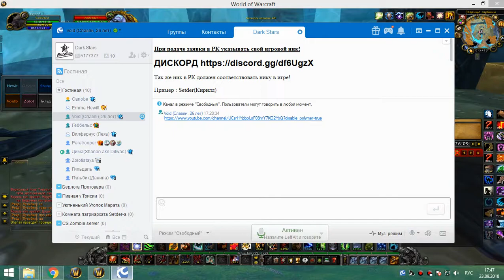ивк 10 за шмотом на дфб 23 09 18